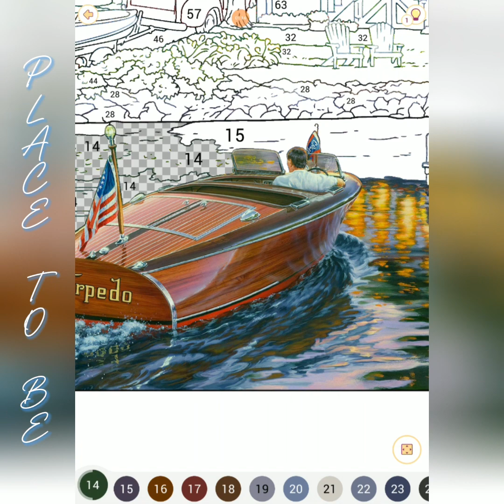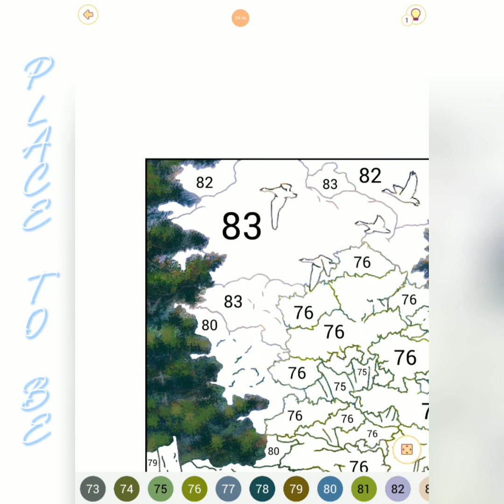Place to be 10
Please follow another story with beautiful, relaxing places named: "Place to be"